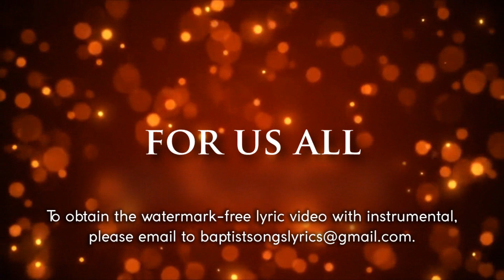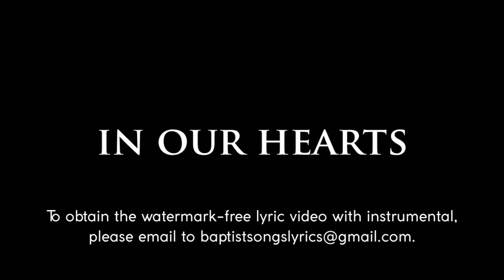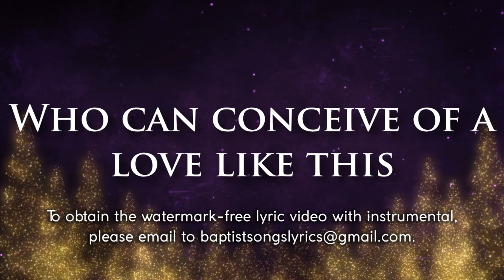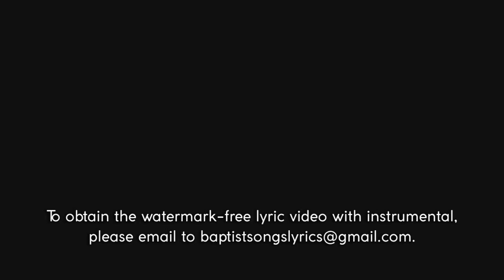A Son, A Savior | Lyric Video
Arranged by: Bob Krogstad
Words and Music by: Claire Cloninger
A SON, A SAVIOR (The Heart of Christmas) - A Christmas Musical -
Created by Claire Cloninger and Bob Krogstad